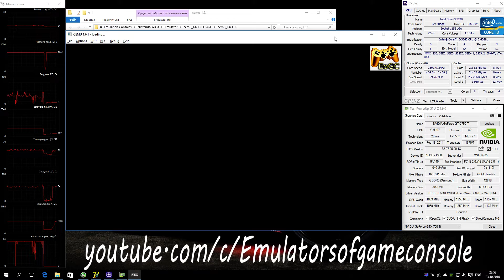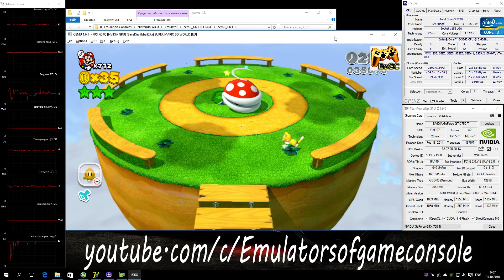CEMU 1.6.1 Wii U Emulator - Super Mario 3D World (2013). Ingame. Test #10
My Spec:
Отличный 3D платформер для Wii U.
Запускается и работает стабильно. Звук есть. Графика рендерится практически идеально. Производительность хорошая, но при первом прохождении возможны кратковременные фризы (это нормально, т.к. после кэширования все работает гладко)
Ждем обновлений :)